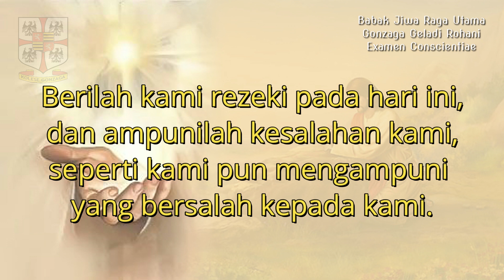Geladi Rohani Part 12 "IBU" [4/09/2020]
Babak Jiwa Raga Utama
Geladi Rohani
Examen Conscientiae Series